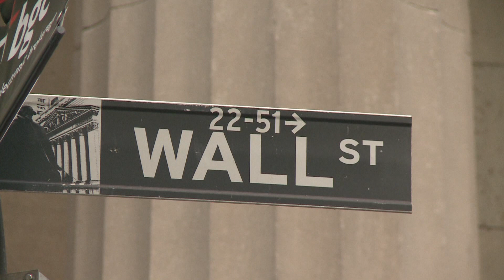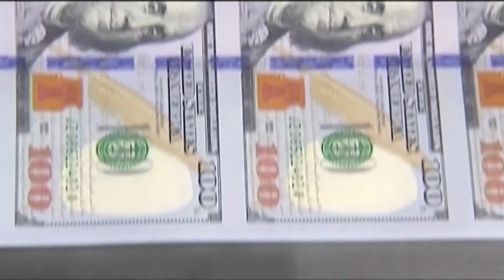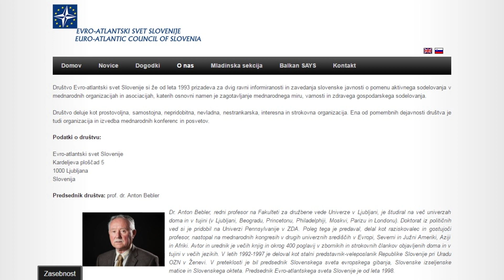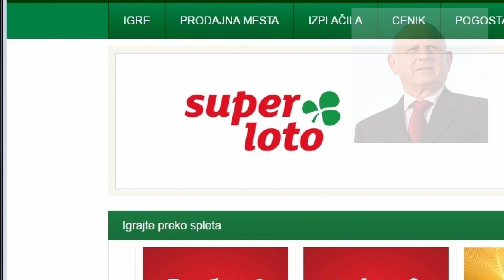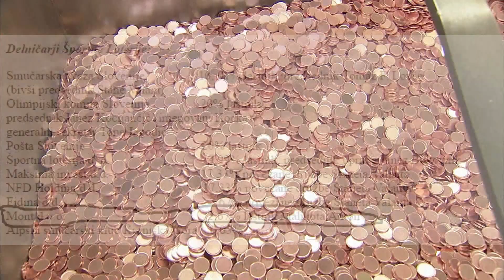24.03.2016 Nova24TV: Hobotnica Prispevek 3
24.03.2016 Nova24TV: Hobotnica Prispevek 3